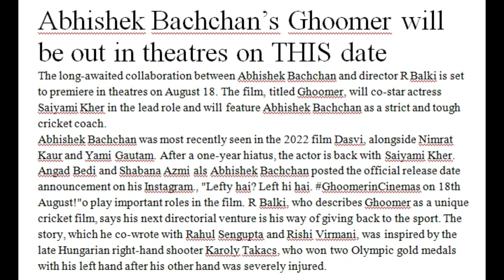Abhishek Bachchan’s Ghoomer Will be out in Theatres on THIS Date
VOICE OVER AMY / Verbatik - Give ME Permission .